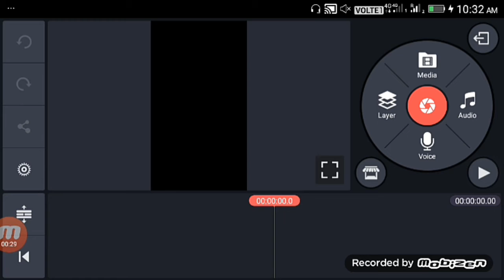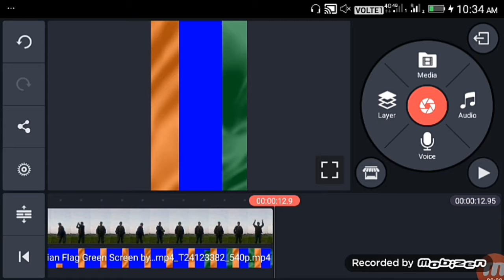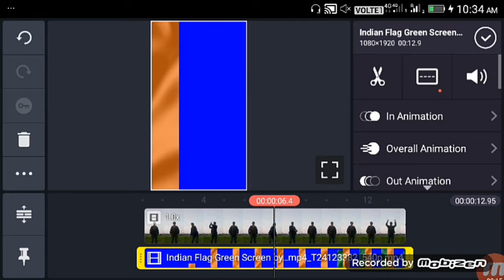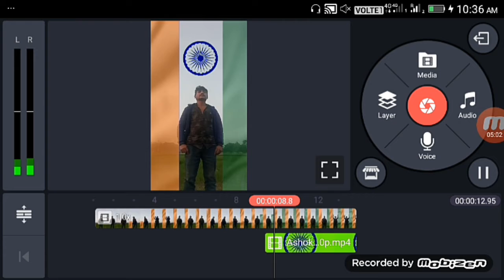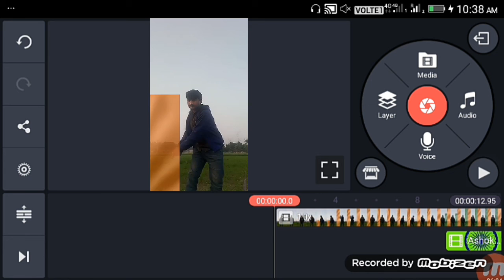TikTok New Trend |, Republic Day Special VFX Tutorial | Republic Day Status + Tiktok VFX Tutorial